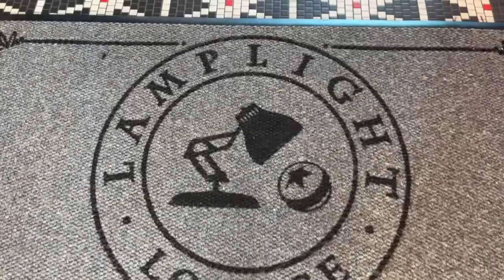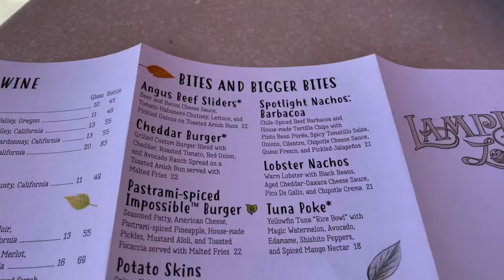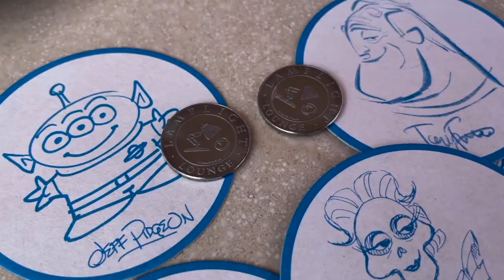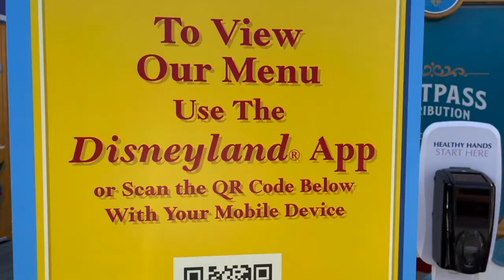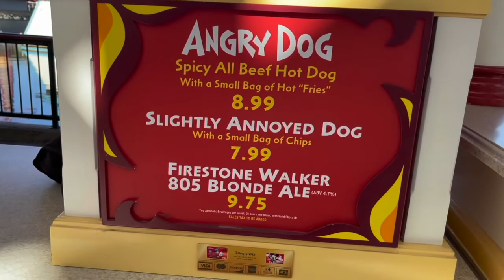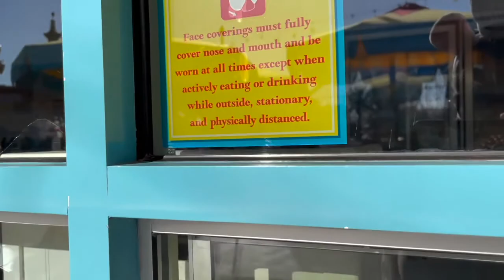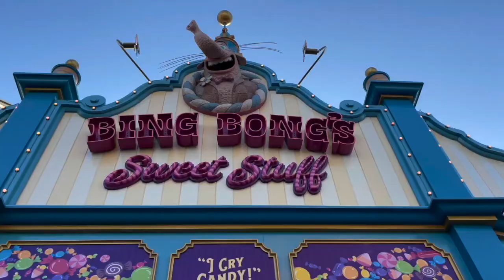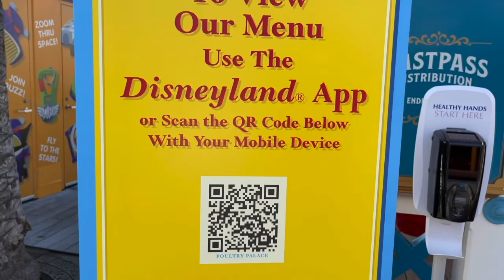A Touch Of Disney | Pixar Editon!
We couldn't be more excited to be back at Lamplight Lounge and eat Lobster Nachos again!! I was seriously missing them guys and now I get to show you guys this famous dish and take you guys along on another day but this time Pixar Edition!! We are very thankful that we were able to get various tickets to A Touch of Disney so this gives us the opportunity to visit and eat at different places in Disney California Adventure and Lamplight was on top of the list but if you can get a reservation for the day you visit don't worry there is plenty of items to try! ✨✨✨

Food items in the video:

Lamplight Lounge:
-Lobster Nachos $21: warm lobster with black beans, aged cheddar-Oaxaca cheese sauce, pico de Gallo and chipotle crema [Amazing!! Highly recommend 5/5]

-Potato Skins $14: Yukon gold potatoes with brown buttered caper yogurt, smoked paprika aïoli and manchego cheese [WILL GET YOU FULL SHAREABLE 4/5]

-Pastrami-spiced Impossible Burger $22: seasoned patty, American cheese, pastrami-spiced pineapple, house-made pickles, mustard aïoli, on toasted Foccacia with fries. [WE DO NOT RECOMMEND THIS ONE]***

Secret Menu drinks:
-Fun Wheel $14: a three-layer drink with the colors yellow, pink and blue, made up of a Long Island base, sweet & sour, passionfruit-mango vodka liqueur, blue curacao and a splash of Sprite, topped with a non-dairy sweet lemon-lime foam (but ours was missing the garnish)

-Zombie $13.25: five different rums, including coconut rum and 151, pineapple juice, blue curacao, and cherry syrup topped with 3 raspberries

-Neverland Tea $14: Long Island base, pineapple juice, Midori melon liqueur, blue curacao, and a splash of Sprite with a wedge of pineapple on top

-Sea Witch $14: raspberry vodka, peach schnapps, blue curacao, and a splash of cranberry juice and Sprite topped with an orange slice and a raspberry making it look like her sea shell necklace

Cozy Cone Motel 1:
-Milk and Cookies Churro with Dip $5.79: chocolate chip and cookies and cream crumble sugar and cookies and cream dip

Cozy Cone Motel 2:
-Chocolate and Vanilla Twist Soft Serve $4.99 added the Junkyard toppings for .99 it comes with: Cookie crumbles, chopped peanuts, rainbow sprinkles and chocolate chips**

A Touch of Disney Marketplce D-Lish:
-Very Very Berry Mickey Waffle $6.50: Mickey waffle with macerated berries ,whipped cream and maple syrup
-Farmstand Punch with Grape Glow Cube $10: pineapple, orange, peach and fresh lime juice served over ice (non alcoholic) with glow cube I either red or green

Welcome all of our foodie friends! I know there are a lot of foodies out there who share the love for food like us and of course nothing is more magical than Disney food! Hope you guys enjoy our adventures as we recreate some Disney treats at home and take you along our trips and of course some shopping! Don't forget to check us out over instagram for more pictures and reviews and updates❤️

Follow on instagram for more park content.

Follow Jane over instagram @tragickingdompins for pins, trades and her own personal shop!